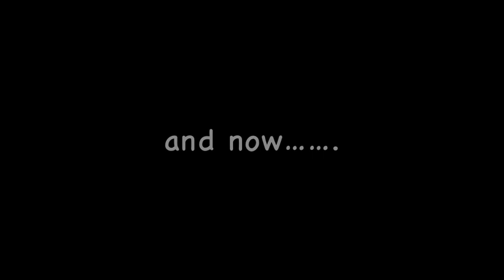ACCIDENTAL FACE TATTOO ON CHILD! (The Vault) | Reality Changers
WHATS UP REALITYCHANGERS! Submit a video of your child singing the BAND-AID

Brand "Stuck on Me" jingle and you could win a $5,000 Toys"R"Us gift card. 11 finalists will also

receive a $100 Toys"R"Us gift card. for details. Enter

by September 2nd and Good Luck! .

Narvaez Music Covers
The Narvaez family loves music. Ever since their cover of “Home” by Edward Sharpe and The Magnetic Zeros went viral in 2010, the Narvaez family has harnessed the power of YouTube Music to share all of their favorite musical performances. From pop to hip-hop, jazz and alternative rock, the Narvaez family loves sharing their covers with all of you. Take a look at some of their favorite, “Rolling in the Deep” by Adele, “Next to You” by Chris Brown or “Unthinkable” by Alicia Keys. If rock is more of your jam, enjoy multiple covers by Coldplay, Green Day and more.